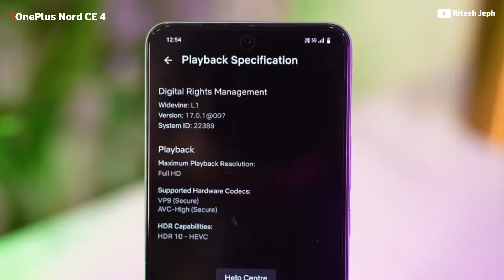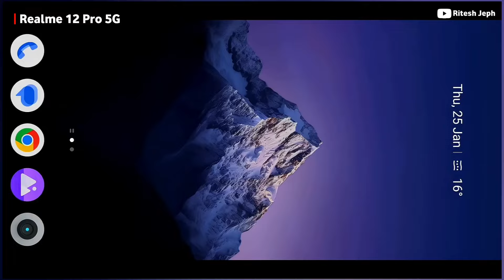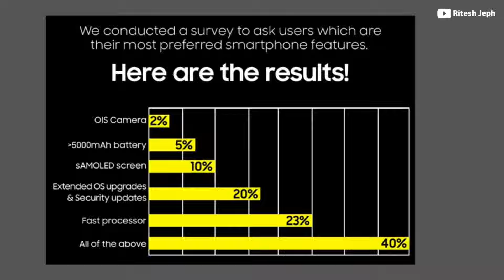Top 5 Best Camera Phone Under 25000 In 2024 | Best 5G Smartphone Under 25k | 4k Camera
OnePlus Nord CE 4
Realme 12 Pro 5G
Motorola Edge 40 Neo
Samsung Galaxy A34
OPPO F25 Pro 5G

Hello Guys, In This Video I am Talking About Best 5G Smartphone Under 25k Budget In India 2024. And Every Phone You Can Buy For Photography, Gaming, And All Rounder. Minimum 8GB RAM With 256GB Storage And 4K OIS Main Camera, Powerful Processor.

Best Camera And Gaming Smartphone Under 25k
Best All Rounder Phone Under 25k
Best Camera And Gaming Phone Under 25k
Best 5G Mobile Phone Under 25k
Best 5G Phone Under 25000 In 2024
Best Camera Phone Under 25000rs
Best 5G Smartphone Under 25000 In India